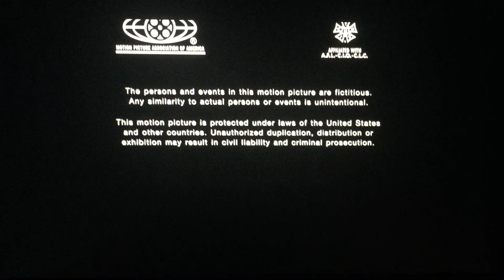Lakeshore Entertainment/Metro-Goldwyn-Mayer (2007)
MGM Presents and Lakeshore Entertainment in “Feast of Love” (2007)